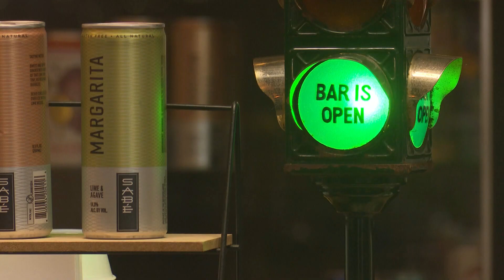Canal for Panther Island Pavilion could begin construction next year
Upon completion, the development is intended to resemble the San Antonio River Walk.